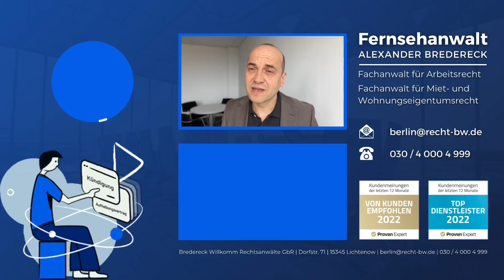Einrichtungsbezogene Impfpflicht - ABFINDUNGSOPTION ziehen!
🎬 Livestream: Kündigung in Coronazeiten FAQ

📞 Unsere Telefonnummer:
▶ 030/40004999

⭐⭐⭐⭐⭐ Ich würde mich freuen, wenn Du meinen Video-Blog in wenigen Schritten bewertest. Vielen Dank!